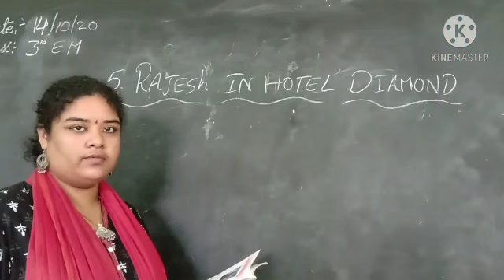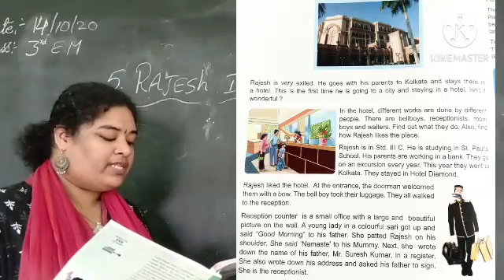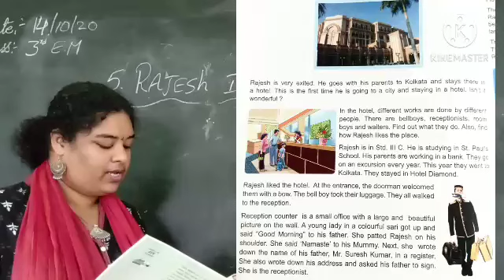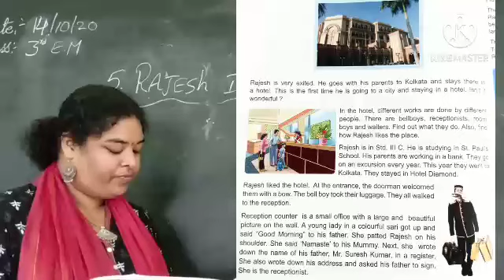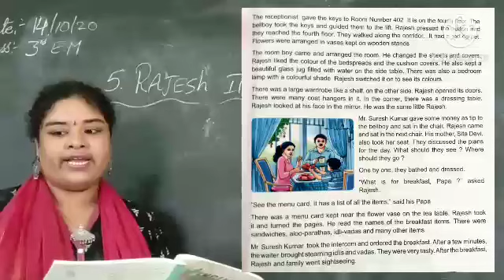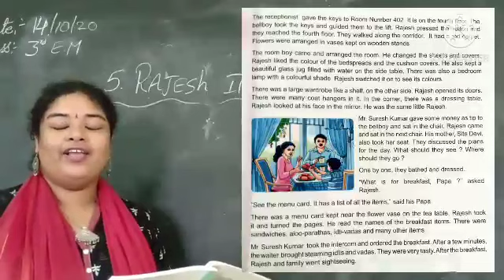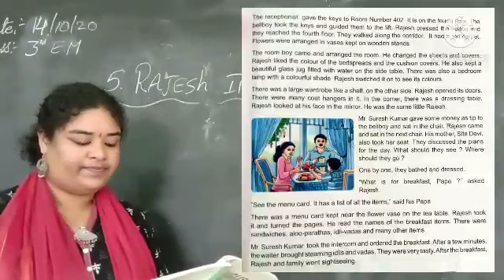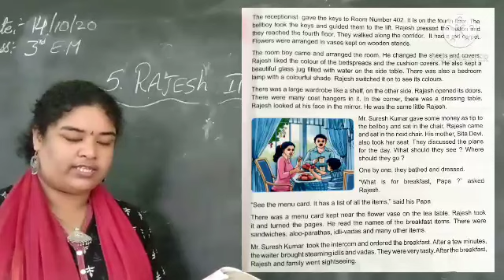3E.M(5-Rajesh in hotel diamond)